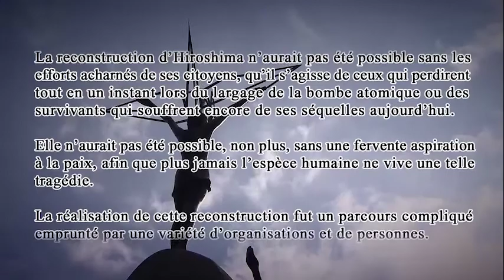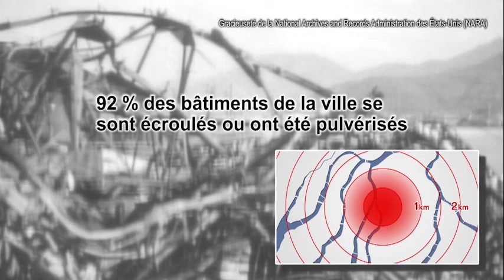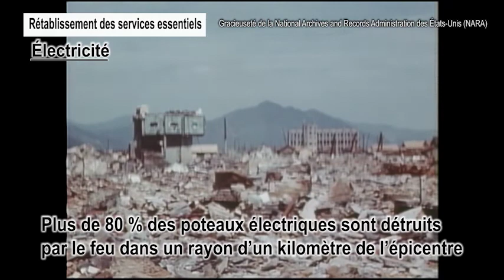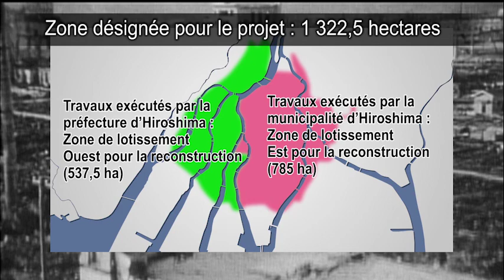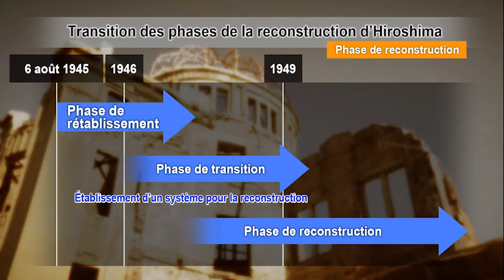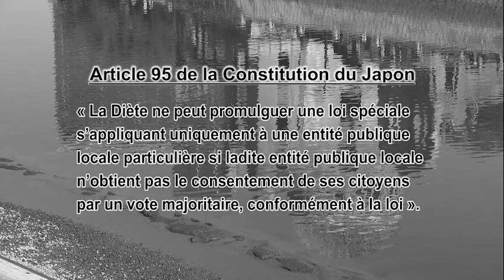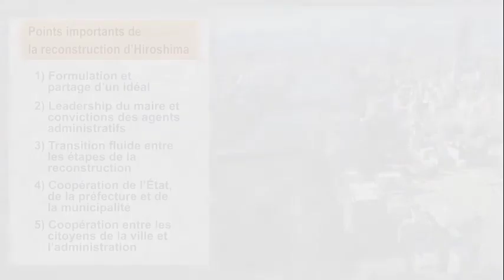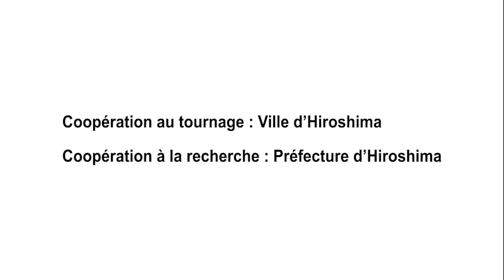【Peacebuilding】Le message de la reconstruction d’Hiroshima(French Full ver.)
Le message de la reconstruction d’Hiroshima
— Rôle et initiatives de l’administration locale dans la reconstruction —

A Message from the Reconstruction of Hiroshima（French ver.）
This material demonstrates the roles and activities of local governance in the process of reconstruction from the conflict from the experience of Hiroshima. Within this material, following features are particularly focused on, such as
1) Development and sharing of reconstruction vision
2) Political leadership by mayor and commitment by government officials
3) Seamless transition between each reconstruction phase
4) Collaboration between the national, prefectural and city governments
5) Collaboration between citizens and government

※Digest Ver.

00:00　１. Le défi de la reconstruction : Prologue
05:28　２. Le défi de la reconstruction : Rétablissement à court terme
08:27　３. Le défi de la reconstruction : Transition vers la véritable reconstruction
15:41　４. Le défi de la reconstruction : Plan de reconstruction à moyen et long terme
24:08　５. Le défi de la reconstruction : Épilogue

Item No.：19EIPL002